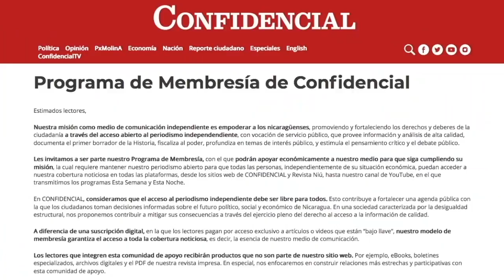Damnificados en Bilwi reclaman alimentos y ayuda para reconstruir viviendas destruidas por Iota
Cada noche después del impacto de los huracanes Eta e Iota –el 03 y el 16 de noviembre– en el Caribe Norte de Nicaragua, Taurina Chacón intenta dormir para no sentir el hambre que sufre desde entonces. Algunas veces lo consigue, pero hay noches en que el quejido de los niños tiritando de frío o los ancianos dando vueltas en el piso donde todos intentan descansar no la deja conciliar el sueño.
Chacón, asegura, estar “desesperada”. Fue evacuada desde la comarca Wounta Bar un día antes que Iota destruyera el litoral Caribe y trasladada hasta el albergue ubicado en la sede de la Bluefields Indian and Caribbean University (Bicu). “Aquí nada más nos dejaron como si fuera nada”, dice. En otros albergues localizados en Bilwi “hemos escuchado que les han entregado colchones, pero a nosotros nos dejaron solos aquí y estamos aguantando hambre todos los días”, enfatiza.

En este lugar fueron albergadas más de 2000 personas, quienes –afirman– solo reciben un tiempo de comida por día. Casi siempre solo “arroz blanco”. “Estamos durmiendo en el piso y ustedes pueden ver que está sucio”, señala Jessenia Pictan. Las autoridades regionales “no traen jabón, ni cloro, ni nada para limpiar y los niños están durmiendo en ese piso sin colchón, sin nada, entonces están enfermando mucho”, lamenta la mujer.
Las enfermedades que menciona Pictan son: diarrea, asma, neumonía, y fiebre. Ante la falta de asistencia de las autoridades “queremos ir a nuestras comunidades, pero no tenemos nada, no hay casa, no hay donde dormir… estamos en el aire, nos tienen abandonados”, subraya.